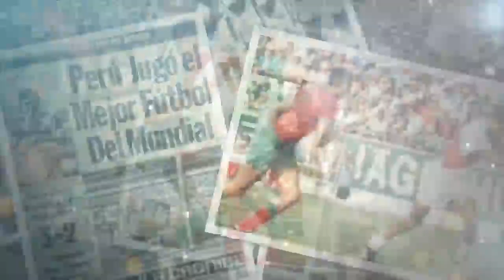Momentos históricos en FPF Play : "El Nene" Cubillas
y participa en el sorteo de entradas y souvenirs de la selección.
📲 Después de registrarte descarga la aplicación de GooglePlay o AppStore